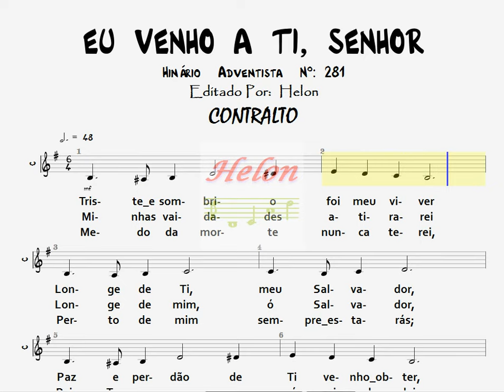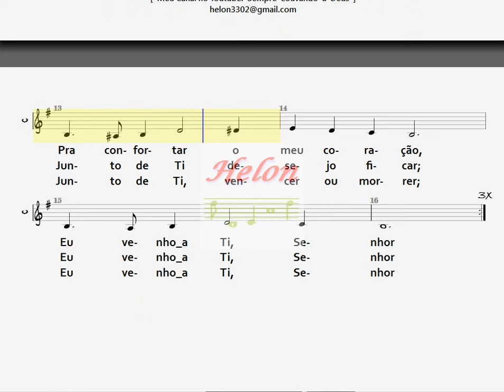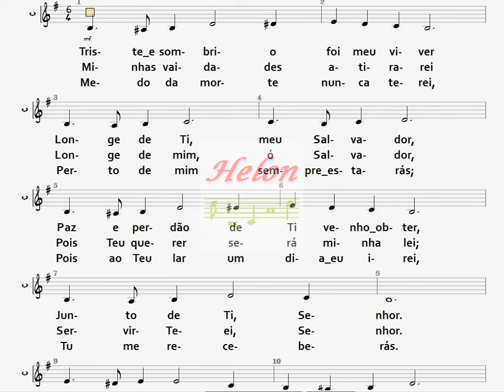281- EU VENHO A TI, SENHOR - CONTRALTO